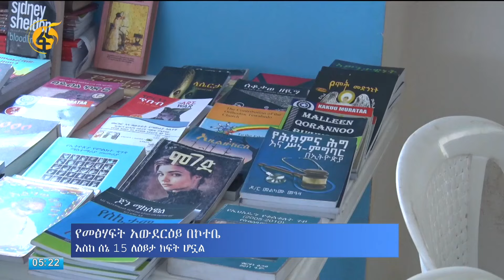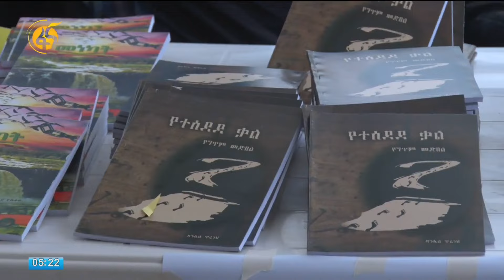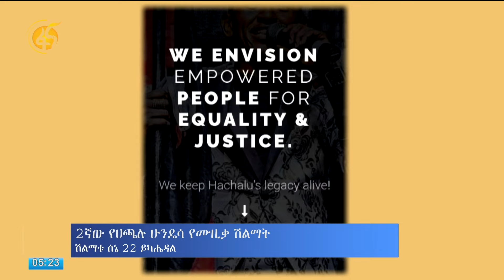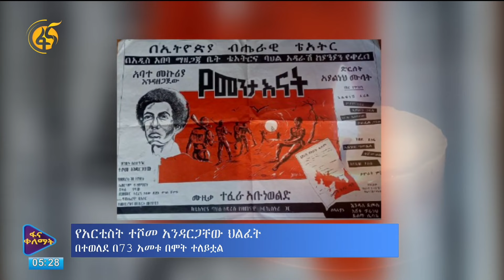ሳምንቱ እንዴት አለፈ?